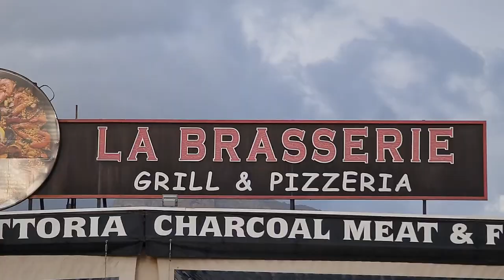2022 02 26 ore 17 07 33 Tenerife 4 (Costa Adeje)